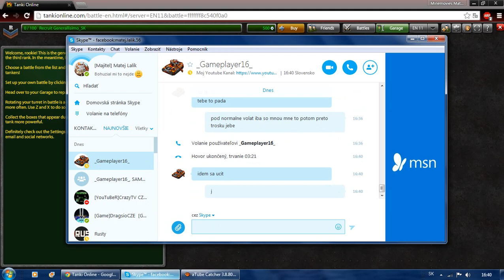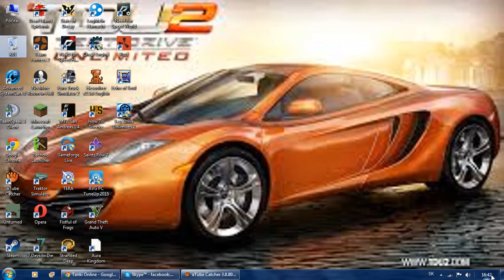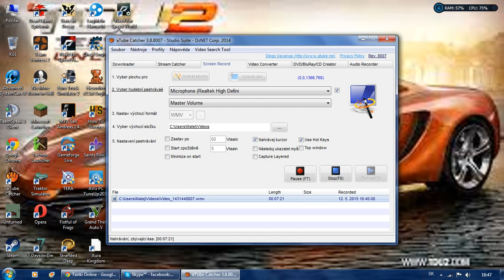Tanki Online ep 1 2 Ranky a Kupa niakych zaciatocních vecí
Ahojte mame tu prve video z tankov online bude stoho seria asi 10 casti uvidim ako budete chciet dakujem za kazde pozretie a like koment dik :)